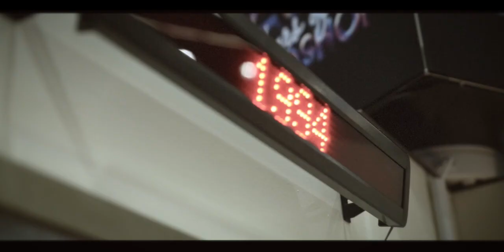Photoshop Time Travel | Adobe Photoshop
This year at AdobeMAX, we traveled through time to showcase 25 years of Photoshop and get you feeling all tingly again. Watch the video and walk through the last 25 years with us.